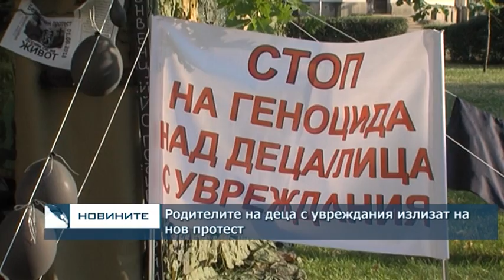Родителите на деца с увреждания излизат на нов протест